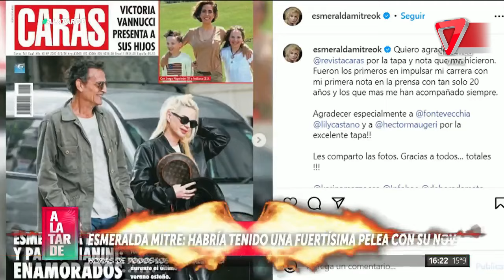ÚLTIMO MOMENTO: Esmeralda Mitre y su nuevo novio, "se mataron a golpes"